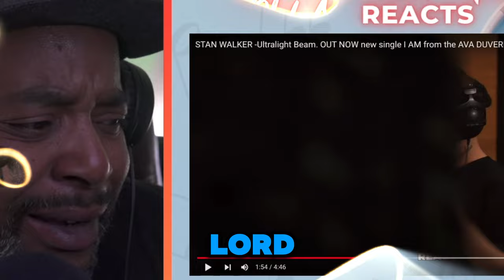Powerful Vocals 💪 | First Reaction to Stan Walker's UltraLight Beam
If you'd like to see more music reaction videos, leave suggestions in the comments below! ↓

Unveil a powerful voice with me as I give my first reaction to Stan Walker's UltraLight Beam. Join me on this musical journey as we discover the incredible talent of Stan Walker together.